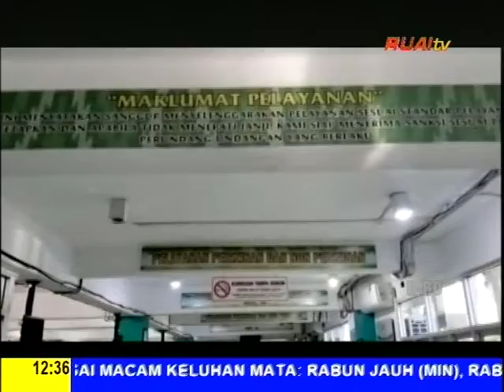PAD MENURUN WALIKOTA DIMINTA EVALUASI KINERJA APARATUR BKD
BERITA WARTA RUAI SIANG

3 AGUSTUS 2022 Saksikan RUAI TV di kanal 39 UHF, dan satelit Telkom 4, frekuensi 4020, simbol rate 32727, polaritas horizontal (V). Saksikan berita-berita seputar Kalimantan Barat & Nasional melalui program: Warta Ruai Siang Pukul 12.30 WIB, Warta Ruai Malam Pukul 18.45 WIB, Warta Inspirasi Pagi Pukul 08.00 WIB. SIARAN RUAI TELEVISI BISA DITERIMA DI SELURUH WILAYAH INDONESIA. Kunjungi web ruai.tv